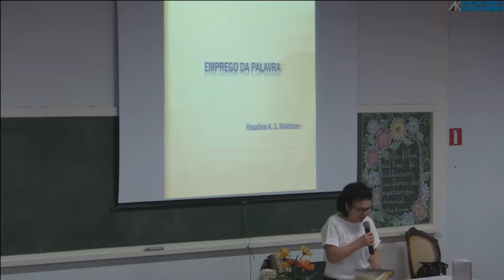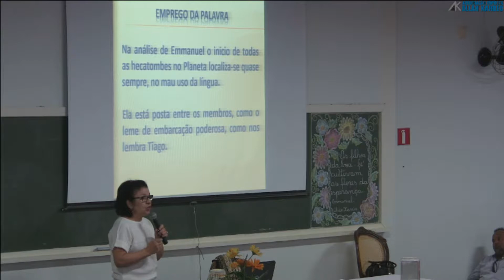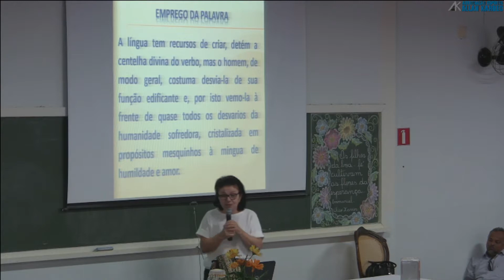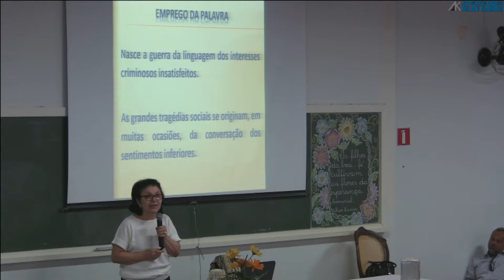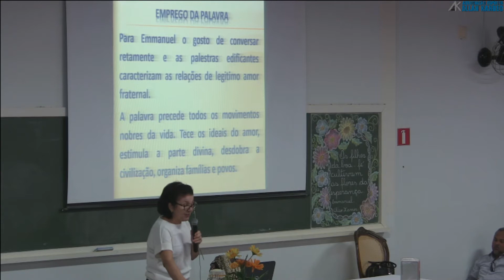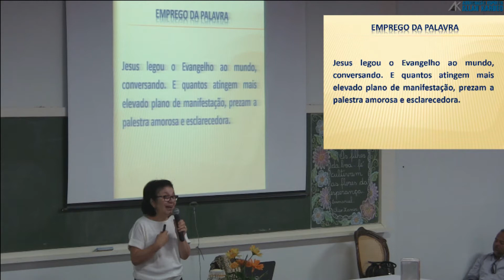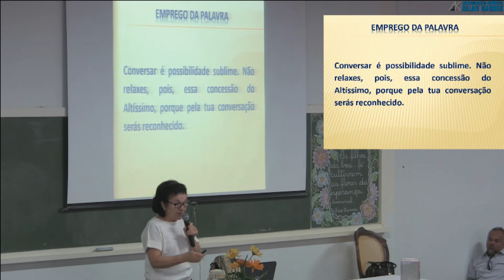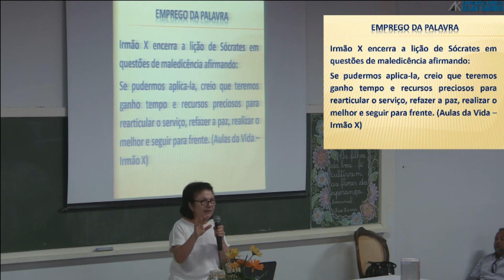Emprego da Palavra - Rosalina Malzoni (Palestra Espírita)